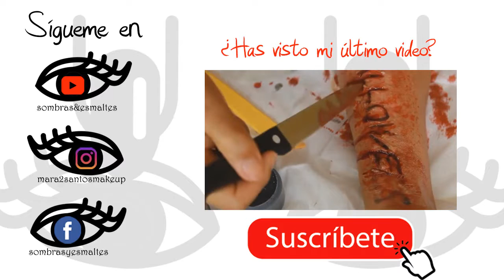MAQUILLAJE DE DIA A NOCHE // DAY TO NIGHT MAKEUP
Hoy os traigo un tutorial muy útil, os enseño a convertir un maquillaje de dia a noche sin desmaquillarnos.

PRODUCTOS USADOS
CARA:
Base de maquillaje 06 GRIMAS mezclada con la Bronze 1 de Mary Kay
Polvos traslúcidos de Grimas amarillos
Paleta iluminador Anastasia Beverly Hills That Glow
Paleta de coloretes Sugar and Spice de Makeup Revolution

OJOS
Paleta de sombras de ojos 28 color eyeshadows modern mates y 28 color eyeshadows foil de Bh cosmetics ambas
Liquid Foil Eyeshadow dorada de H&M
Creme Makeup Pure 101 para el eyeliner de Grimas
Creme Makeup Pure 1001 para las cejas de Grimas
Mascara de pestañas Maxim Volume de Deliplus

LABIOS:
lapiz de labios Nº11 IN THE NUDE de Essence
Brillo de labios Amore Metallic Lips en el tono 08 de Milani Cosmetics

Espero que os guste, si es así DEDITO ARRIBA, SUBSCRIBETE